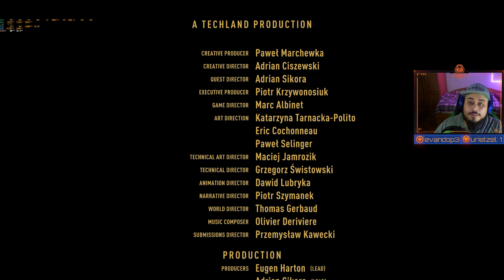🔴 ESTE ES EL FINAL DE DYING LIGHT 2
LLEGAMOS FUERTE CON UNO DE LOS TITULOS MAS ESPERADOS DE TODO EL AÑO.
LO ESTOY JUGANDO EN PC, PARA ASÌ  DISFRUTAR, GRABAR Y PODER TRAER A LA PLATAFORMA LA MEJOR CALIDAD POSIBLE COMO RAY TRACING EN ALTO Y UNA ALTA CANTIDAD DE FRAMES Y SI QUIERES QUEDARTE A VERLO CONMIGO ESTARE MUY FELIZ DE RECIVIRTE EN MI CANAL.